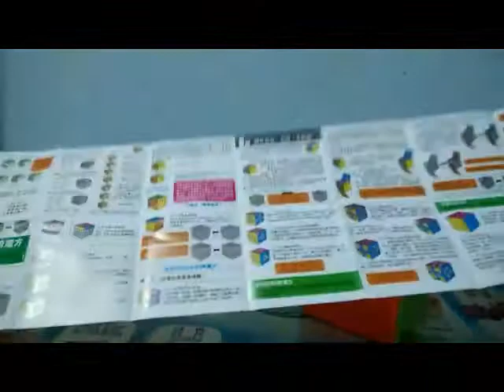Unboxing the Moyu Aoshi 6x6 stickerless|taobao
This a good cube for competition

But with no stickerless :(